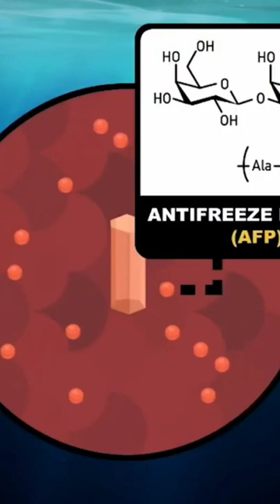They put WHAT in my icecream!?!?